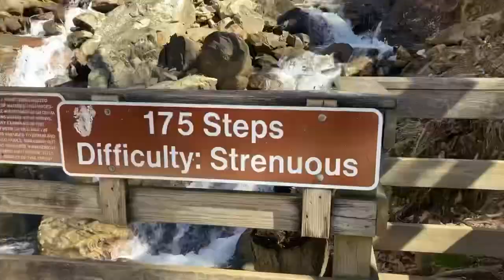Appalachian Trail Thru Hike 2023 Week 0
Last minute preparations, some goodbyes and flying down to Georgia oh my!

Week 0 of my AT thru hike was a whirlwind but now I’m off!